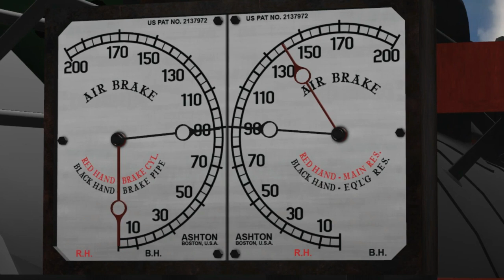StEx Trainz Remake - Act 1, Scene 2 "Call Me Rusty (If You Dare!)"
Starlight Express - Act 1, Scene 2 - "Call Me Rusty (If You Dare!)"

(Its more fun with headphones!)

Having witnessed the arrival of Greaseball & his posse´, a small, feisty young steam engine called Rusty enters the race, despite the diesels' taunts and the coaches' objections.

Some characters seen & used belong to Autumn K.

All music used is property of Andrew Lloyd Webber.